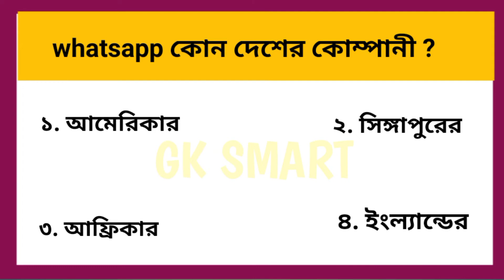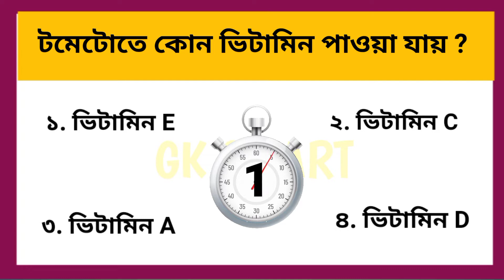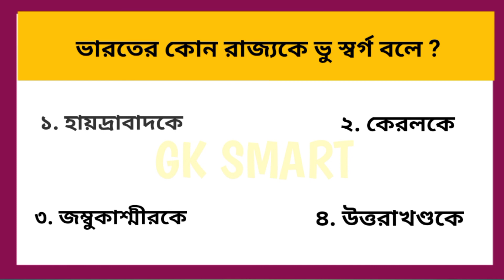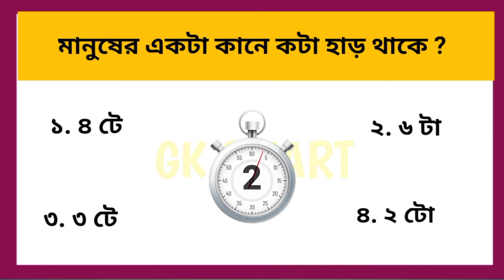বিশ্বের কোন দেশের লোকদের ফোন ব্যবহার করা নিষিদ্ধ।।GK In Bengali।।Important Interesting GK।।GK Smart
বিশ্বের কোন দেশের লোকদের ফোন ব্যবহার করা নিষিদ্ধ
GK In Bengali
Important Interesting GK
GK Smart